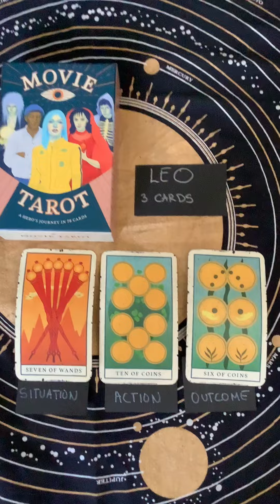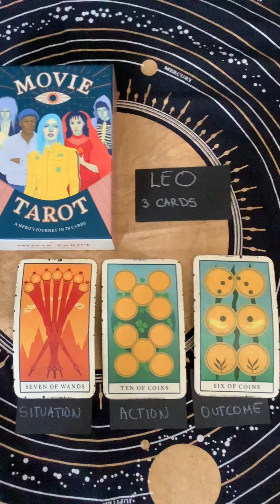LEO: Procrastination/Don’t Sleep On Yourself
Silver Tone

Gold Tone

Amazon Wishlist

1 QUESTION $18

2 QUESTIONS $22

3 QUESTIONS $30